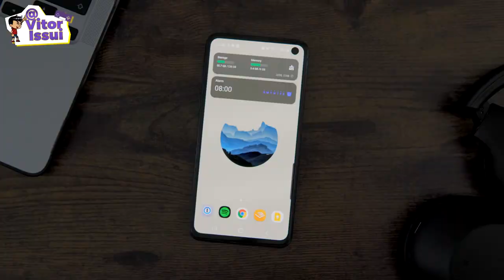As Melhores Hack Roms do Sonic 2021 - O Fan Game que foi Publicado pela SEGA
♦Roteiro do Video:
Wilker Medeiros